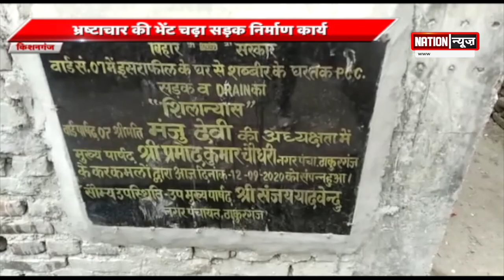BIHAR/JHARKHAND की बड़ी खबरें